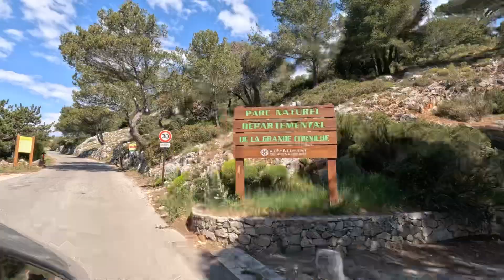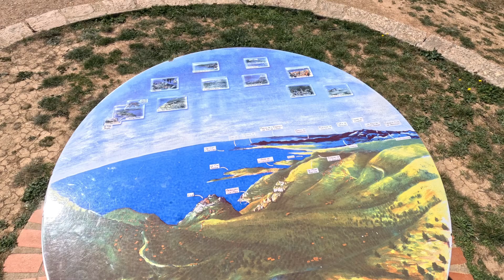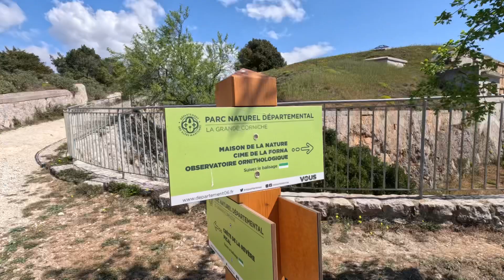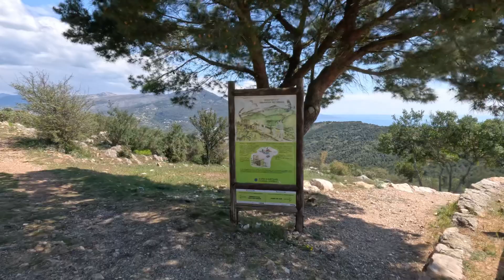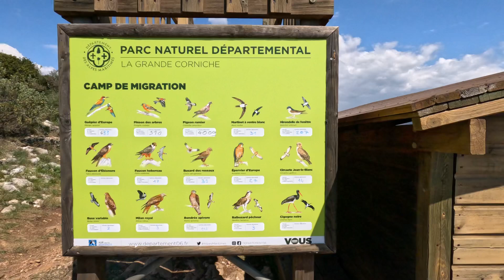Travelling around France/French villages/ the Alps